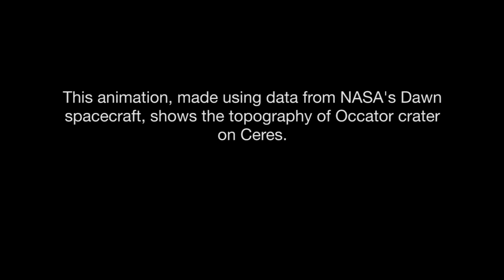Mysterious White Spot On Ceres - New Animations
Black and white and color animations made with new data from NASA's Dawn spacecraft highlight the topography of Occator crater on Ceres.